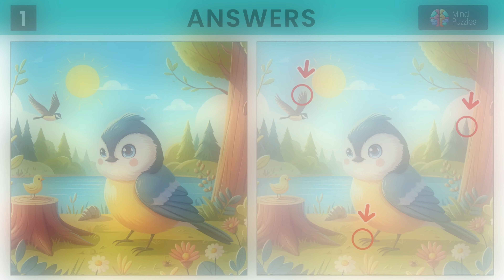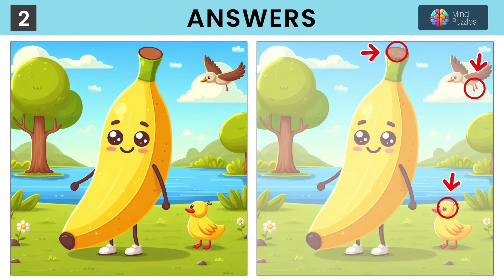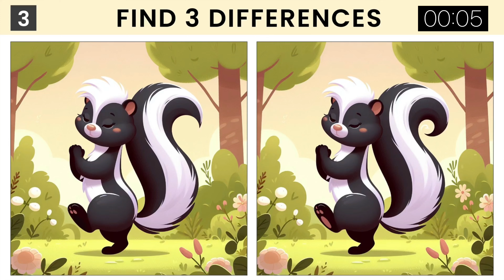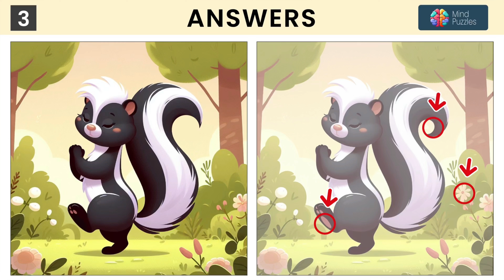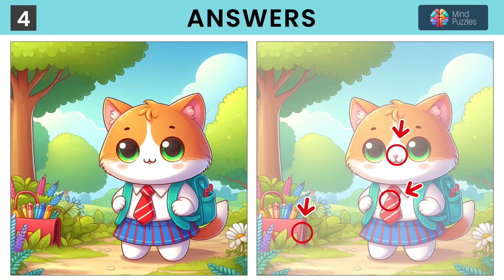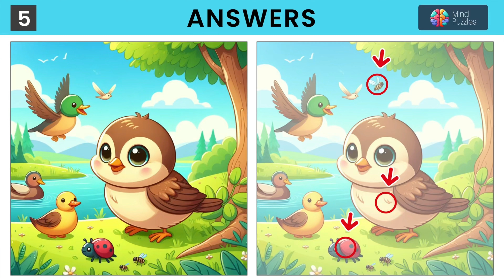Experts cannot find 3 differences. Pump up your brain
Write in the comments how many differences you found.

EN: Do you love puzzles and attention tests? Then this video is for you! Presenting you with a "Spot the Difference" with an incredibly difficult level!

Can you find all the differences between the two images? This challenge is not for everyone! Only the most attentive and quick-witted will be able to pass this test.

Turn on your logic, attention to detail and get ready for a real challenge!

There are 5 tasks in the video

00:00 - Puzzle 01 | Головоломка 01
01:30 - Answer | Ответы
01:44 - Puzzle 02 | Головоломка 02
03:15 - Answer | Ответы
03:29 - Puzzle 03 | Головоломка 03
05:00 - Answer | Ответы
05:14 - Puzzle 04 | Головоломка 04
06:44 - Answer | Ответы
06:58 - Puzzle 05 | Головоломка 05
08:28 - Answer | Ответы

RU: Любите головоломки и тесты на внимательность? Тогда это видео для вас! Представляем вам "Найди отличия" с невероятно сложным уровнем!

Сможете ли вы найти все отличия между двумя изображениями? Это испытание не для всех! Только самые внимательные и сообразительные смогут пройти этот тест.

Включите свою логику, внимание к деталям и приготовьтесь к настоящему челленджу!